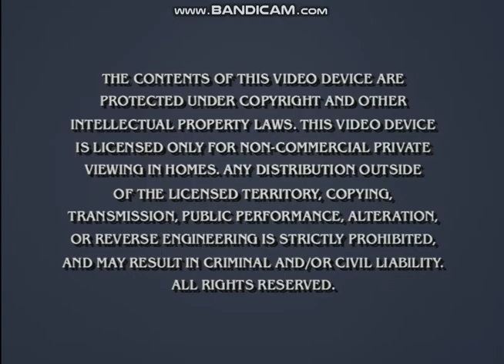Opening to The Fairly OddParents: Fairy Idol 2006 DVD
Here's the opening to the 2006 DVD of "The Fairly OddParents: Fairy Idol".
1. Nickelodeon logo
2. AVATAR: The Last Airbender DVDs trailer
3. SpongeBob SquarePants DVDs trailer
4. Nick Picks Volumes 1-3 DVDs trailer
5. Warning screen
6.  DVD menu